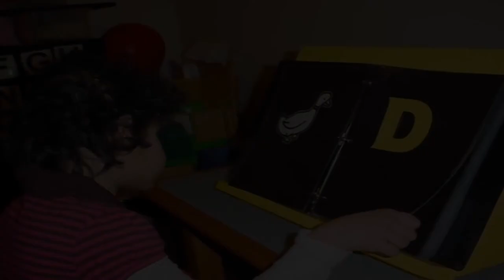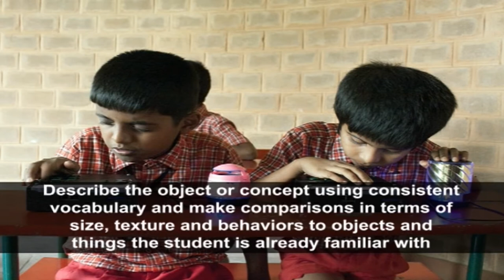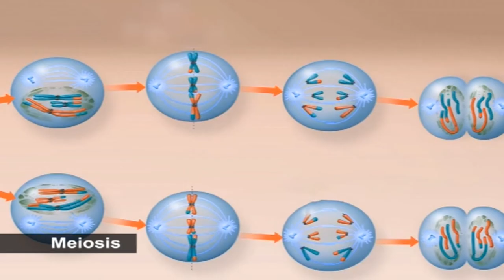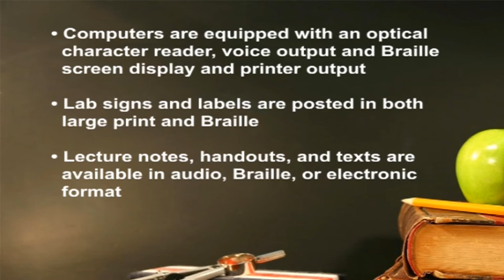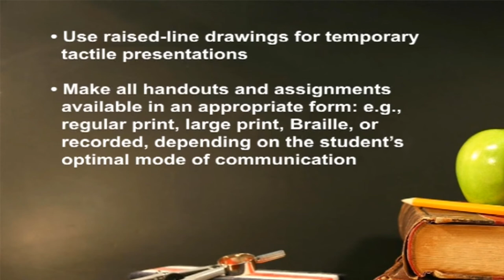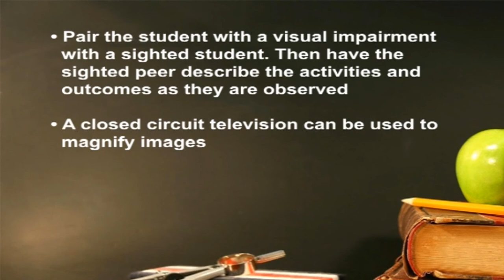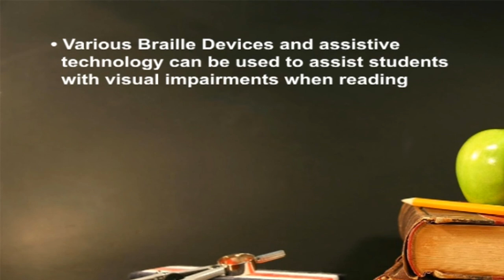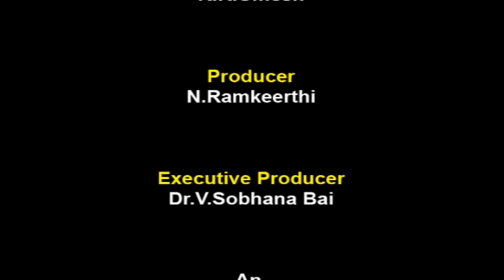B&A Devices Science Material